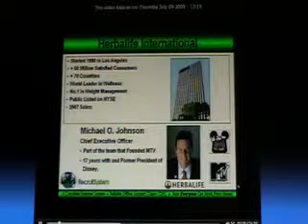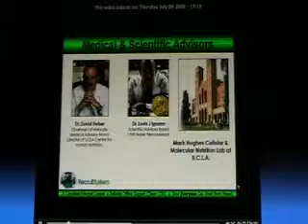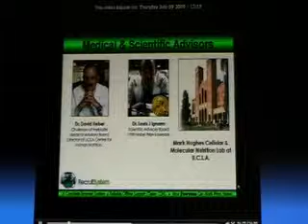HERBALIFE THE COMPANY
join our business  become independant be your own boss make money for yourself